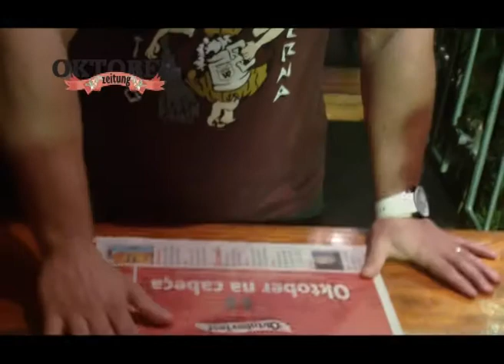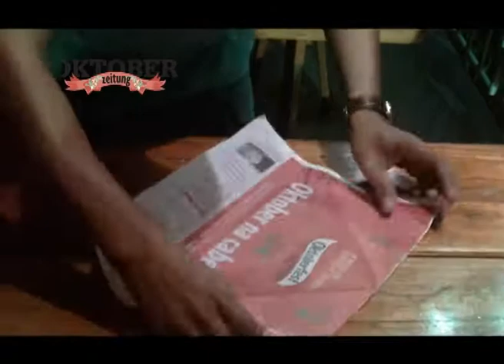Olimpiadas Monte o Chapéu